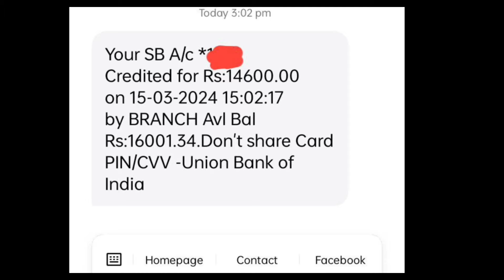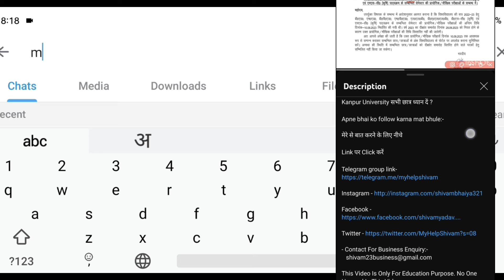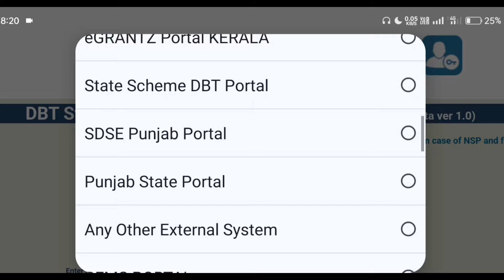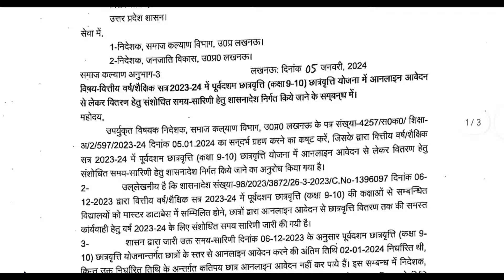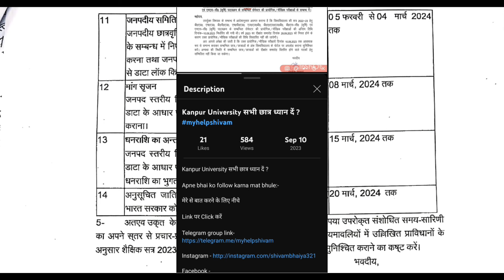पैसा आना शुरू 😄✅ इन 2 तरीके से देखें अपने पेमेंट का स्टेट्स | UP Scholarship Kab Tak aayega 2023-24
Up स्कॉलशिल 9th 10th news